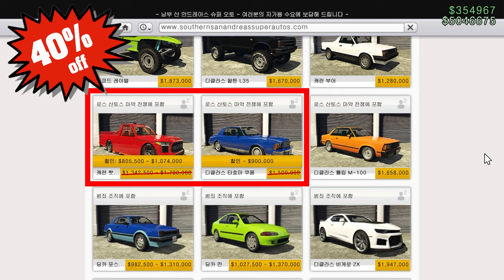GTA5 6월 2주차 주간 업데이트 "2024.06.13 ~ 06.20"